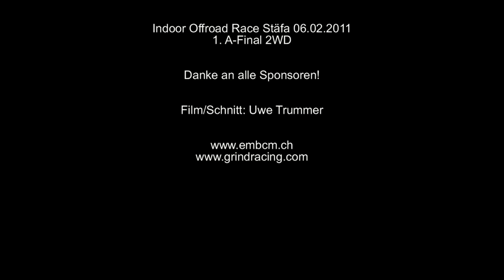1. A-Final 2WD RC Car Indoor Offroad Race Stäfa 2011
RC Car Indoor Offroad Race Stäfa/Schweiz, 6. Februar 2011.